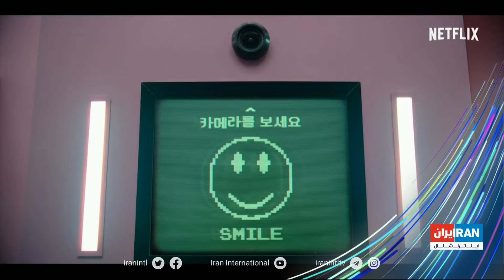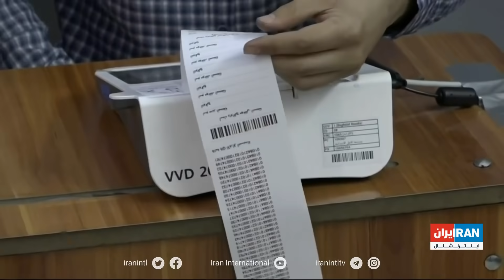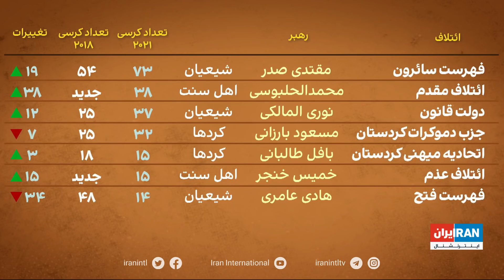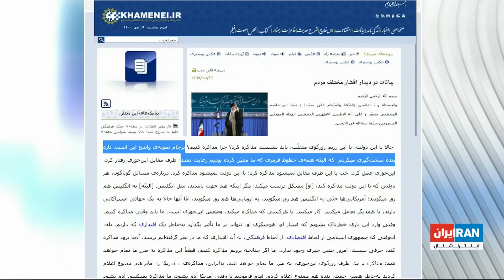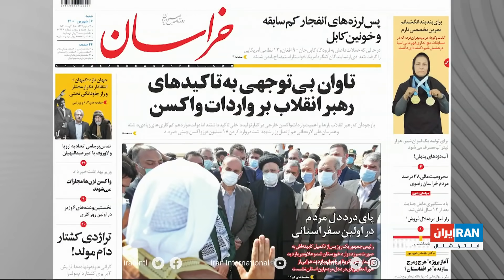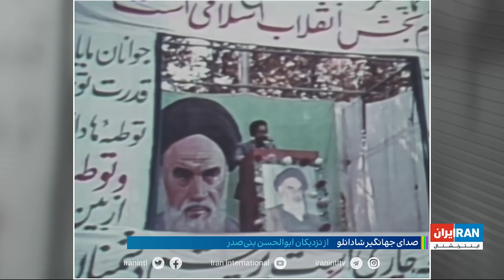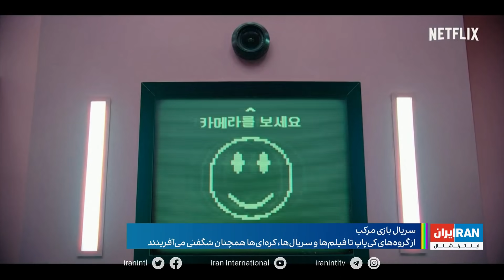امروز: شکست نیروهای نزدیک به جمهوری اسلامی در انتخابات عراق